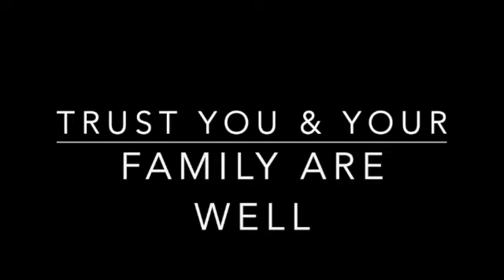TIME TO SAY GOODBYE - ZHOU SHEN - ANGELIC VOICE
TIME TO SAY GOODBYE - ZHOU SHEN - ANGELIC VOICE ZHOUSHEN,TIMETOSAYGOODBYE,ZHOUSHENREACTION,time to say good bye,zhou shen,zhou shen reaction
Zhou Shen, also known as Charlie Zhou, is a Chinese singer. He is best known for his song "Big Fish", which has won 8 awards. In November 2017, Zhou released his debut album 深的深, a co-creation with producer Gao Xiaosong, songwriter Yin Yue, and composer Qian Lei. He has performed for many TV series and Chinese animation films such as Big Fish & Begonia, Dahufa, and Crystal Sky of Yesterday, among others. In March 2018, Zhou sang the Chinese promotional song for the 2018 Oscar Best Picture The Shape of Water. In 2020, Zhou Shen won first place for his performance of the song "Da La Beng Ba" in the show Singer 2020, imitating multiple voices, including that of a little girl and a man. By April 2020, this performance clip's view count on Bilibili had exceeded 10 million, surpassing that of the original song; after the song was released on Netease Cloud Music, it dominated the chart for several days, and the single has been played over 100 million times, and has been on top of Chinese search engines.

My videos are ideal for sleep, study, meditation and stress relief. My goal is to provide high quality relaxing and personal developmental content that BUILDS YOU EMOTIONALLY AND MENTALLY.  If you would like to find out more, please CHECK OUT MY PERSONAL DEVELOPMENTAL BOOKS ON AMAZON

THE TEEN WITH THE MILLIONAIRE MINDSET

TEENS BEAT FUTURE ECONOMIC CRISIS

1001 LIFE CHANGING QUOTES FOR TEENS

1001 LIFE CHANGING QUOTES FOR TEENS

calming music,
meditation music,
study music,meditation music,
study music,
stress relief music,
sleep music,
Relaxing Sleep Music,
InsomniaMUSIC,
MusicforSleep,
CalmMusic,
Meditation, Study Music, Sleep – providing relaxing sleep music, calming music, stress relief music, spa music and yoga music with the aim of helping you sleep to deep sleep music and beat stress.

If you need soft music or music to help you sleep and suffer regularly with insomnia, use this sleeping music as calm music for soothing relaxation and experience the benefits of deep sleep music and relaxing sleep music. During stressful times, calming music and sleeping music can be really helpful for sleep hypnosis and meditation for sleep. Playing our sleep music provides soothing relaxation and makes one feel as if they are listening to relaxing spa music in a spa.  Our music for sleep and sleep meditation is ideal calming music for yoga, meditation and Zen or can be used as stress relief music